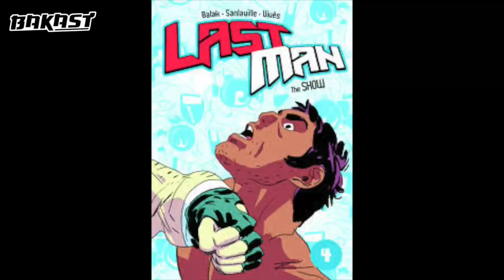Bakast Mini #14 - Lastman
Putain Phil, Richard AldaNa !

Salut les animevores.
Voici un Bakast Mini complétement improvisé. Nous parlons de la série animée française LASTMAN.
On ne pouvait pas louper cet événement !